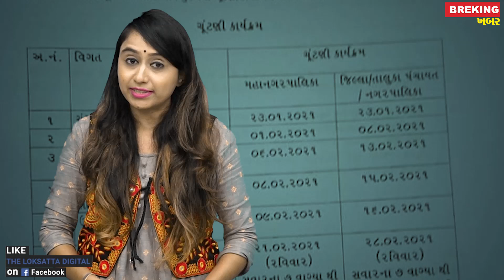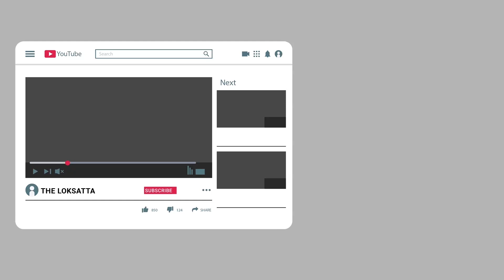Sthanik Swaraj Elections Gujarat Will be Held in Two Phases On February 21 - 28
Local Body Elections in Gujarat Will be Held in Two Phases On February 21 - 28 |  Election 2021|